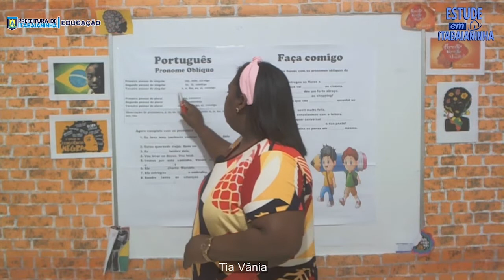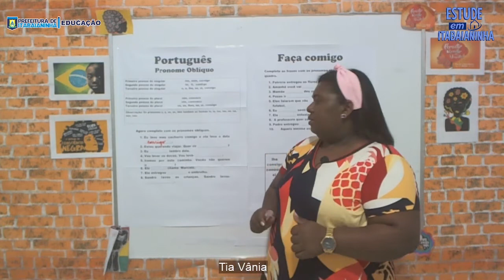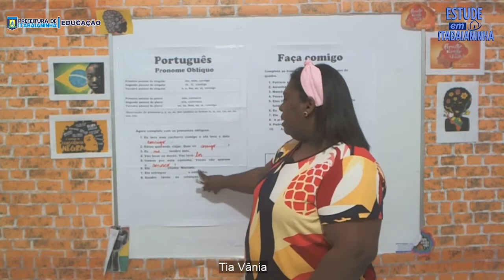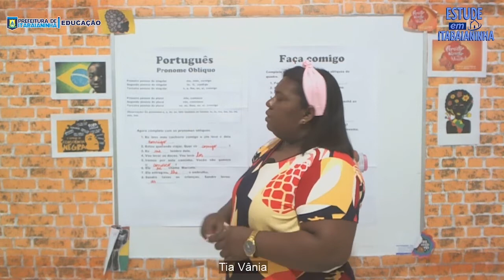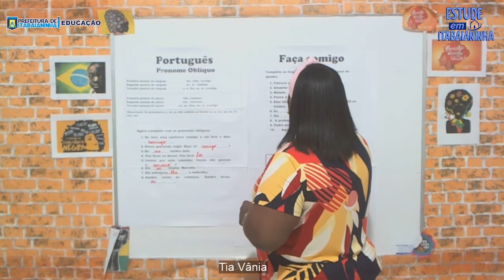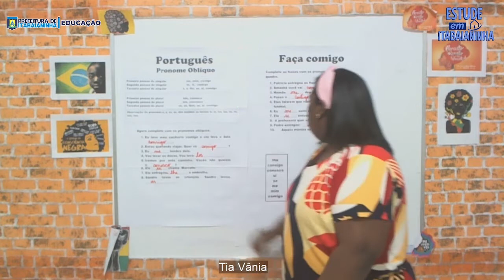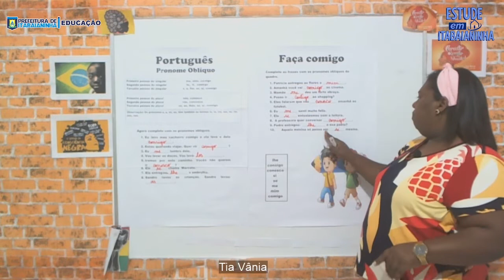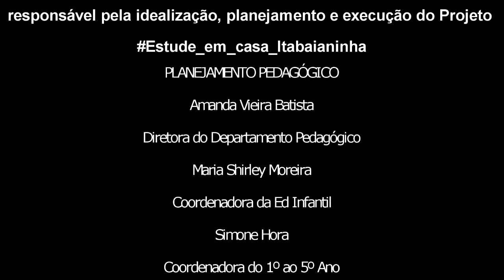2º Ano - 19/11/20 - Português: Pronome Oblíquo